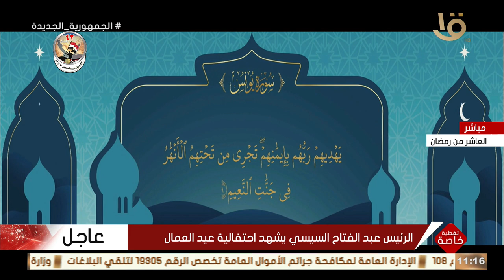بآيات من الذكر الحكيم.. بدء فعاليات الاحتفال بعيد العمال في وجود الرئيس السيسي